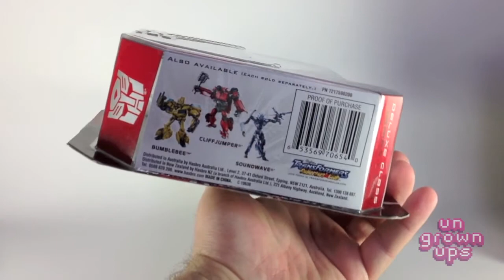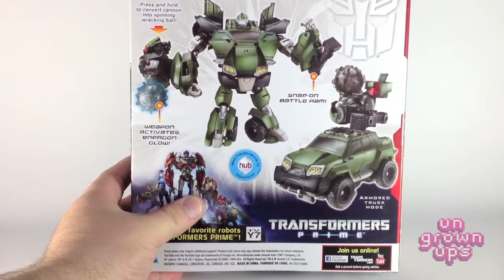Ungrownups Video Transmission: Transformers Prime Wheeljack, Sergeant Kupp and Bulkhead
Welcome to the Ungrownups Video Transmision! Be sure to check out our site and podcast and be sure to join the Ungrownup army